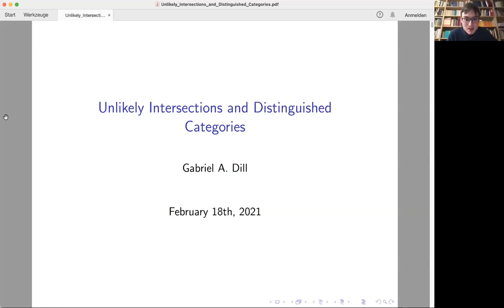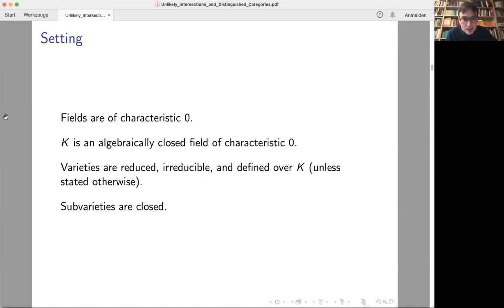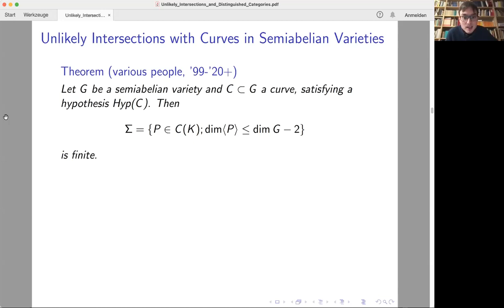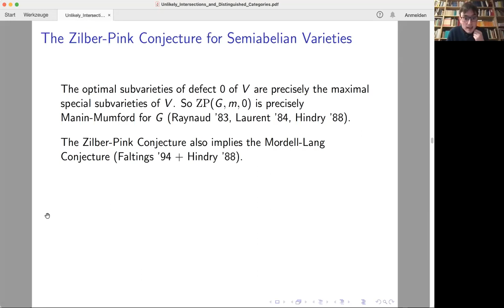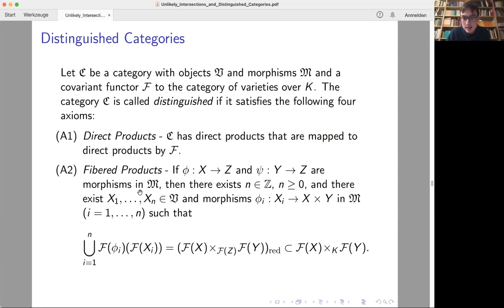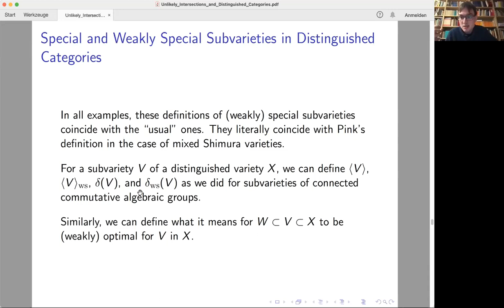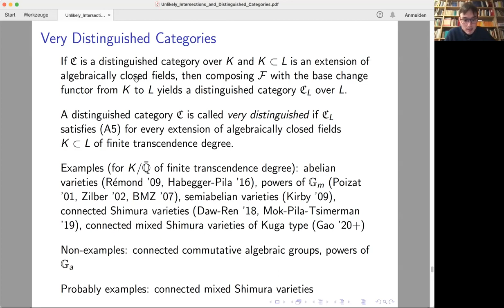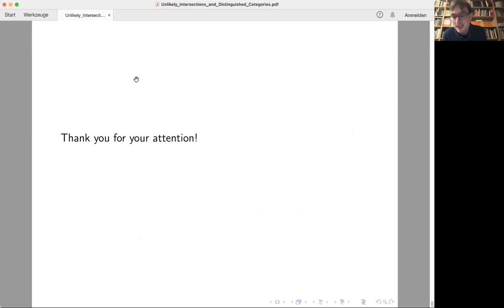Gabriel Dill: Unlikely Intersections and Distinguished Categories (NTWS 068)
Abstract: After a general introduction to the field of unlikely intersections, present current work in progress with Fabrizio Barroero, in which we propose an axiomatic approach towards studying unlikely intersections by introducing the framework of distinguished categories. This includes commutative algebraic groups and mixed Shimura varieties. It allows to us to define all basic concepts of the field and prove some fundamental facts about them, e.g. the defect condition. In some categories that we call very distinguished, we are able to show some implications between Zilber-Pink statements with respect to base change. This also yields new unconditional results on the Zilber-Pink conjecture for curves in various contexts.

Original air date:
Thursday, February 18, 2021 (8am PST, 11am EST, 4pm GMT, 5pm CET, 6pm Israel Standard Time, 9:30pm Indian Standard Time)
Friday, February 19, 2021 (12am CST, 3am AEDT, 5am NZDT)